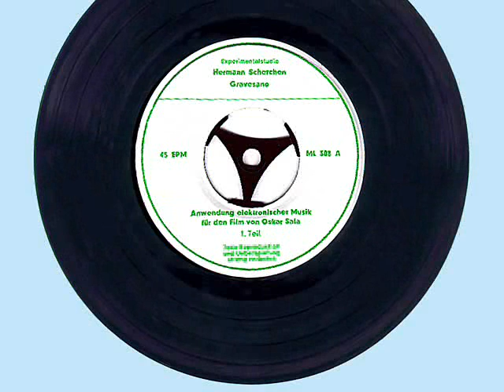Oskar Sala - Mixtur-Trautonium und Film - Gravesaner Blätter 1962 - Klangbeispiele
Note: For German or English subtitles use "CC" (possibly with machine translation in any other supported language). Activate "Transcript" (either in English or in German) to move directly to a single sound sample.
For translation of the following info text use "Google Translate", please.

Hinweis! Bitte "Transkript" oder "CC" aktivieren, damit Untertitel zu den Klangbeispielen eingeblendet werden. Mit "Transkript" ist auch das direkte Anfahren von Klangbeispielen möglich.

Diese Schallplatte begleitet den Aufsatz "Mixtur-Trautonium und Studio-Technik. Anwendungen elektronischer Musik für den Film" von Oskar Sala in "Gravesaner Blätter" Heft 23/24 VI. Jahrgang 1962, S. 42 - 52

Seite 1 der Schallplatte enthält die Beispiele 1 - 4; Seite 2 enthält die Beispiele 5 - 8. Sämtliche Beispiele sind nur mit der rein elektronischen Klangerzeugung des MTR [Mixtur-Trautonium, Anmerk.] und der Studio-Tonbandtechnik hergestellt.

Erläuertungen Salas zu einigen Klangbeispielen der Schallplatte finden sich ab S. 47:

"Beispiel 1 ist zur oszillographischen Beobachtung nur auf die beiden Kippfrequenzen 130 und 260 gestellt. ... Das Charakteristikum der Kippschwingung ist der unstetige Amplitudensprung am Beginn jeder Schwingungsperiode. Da diese Unstetigkeit durch Einflüsse nahezu jeder elektrischen Art gemildert wird, kann sie exakt nur im Kippschwingkreis selbst beobachtet werden. ... Vorgang 1 a zeigt zunächst die Kippfrequenz, vom Oscillator direkt auf das Magnetophon gegeben, sodann wird allmählich die Hallplatte zugeschaltet und der direkte Impuls weggenommen. Entsprechend variieren verhallter und direkter Impuls wieder zurück. ... Vorgang 1 b zeigt einen gleitend variablen Formanten, der als einfacher elektrischer Schwingungskreis in den Weg der Kippfrequenz geschaltet ist. Hierbei entsteht das von F. Trautwein entdeckte oszillographische Phänomen der "Ziehharmonika-Variation" der Eigenfrequenz des Formanten. ... Schallplattenbeispiel 4 b führt eine .. Formantsynthese mit variabler Kippfrequenz vor. Die Empfindung der hohen, schwirrenden Klangfarbe bleibt geradezu aufdringlich unbeeinflußt von der wechselnden Tonfolge.
In der Voder- und Vocodertechnik hat sich gezeigt, daß man mit denselben Elementen (Kipp- und Rauschgeneratoren, Formant- und Siebkettenschaltungen) zu künstlichen Sprachsynthesen gelangt, wenn man geeignete Modulationsschaltungen entwickelt, die die Kippfrequenzen und die Formanten nach dem Vorbild der menschlichen Spracherzeugung beeinflussen. Schallplattenbeispiel 7 zeigt, daß man künstliche Sprachsynthesen auch mit dem MTR und der Tonbandtechnik herstellen kann, die hier die Rolle der Modulatoren ersetzt. Einige künstliche Vokale und Konsonanten wurden auf dem MTR hergestellt und mit Tonbandschnitten zu wortartigen Gebilden zusammengesetzt. Die Vokale wurden auf einem konstanten Stimmton erzeugt. Es entstanden 6 künstliche Wörter: Kakao, süß, Kakadu, ici Mars, karöiasusteg. Mit diesem Material wurde das Beispiel 7 durch tonbandtechnische Prozesse gestaltet. Hierbei sollte die (selbstgestellte) Bedingung erfüllt werden, daß die ersten drei Kunstwörter nicht verständlich werden. Die konstanten Stimmtöne wurden durch gleitende Tonbandvariationen verändert, das spärliche Material wurde durch Transpositionen verschiedenster Arten vermehrt, überspielt, geschnitten, verhallt und auf insgesamt 4 Magnetophonen mehrfach gemischt. Die tonbandtechnische Bearbeitung der Kunstwörter zur Klangsynthese des Beispiels 7 dauerte 3 Stunden.

Im Gegensatz dazu ist das Beispiel 8 eine kurze, unmittelbar improvisierte und aufgenommene Studie mit dem Rauschgenerator, der auf das Spielmanual des MTR und damit auch über die Formantkreise und das elektronische Schlagwerk geschaltet ist. Hierbei war die Tonbandtechnik, bis auf die Tonaufnahme selbst, mit Tricks nicht beteiligt."